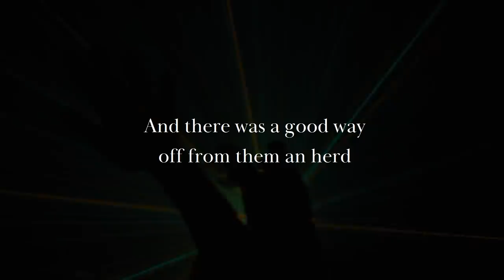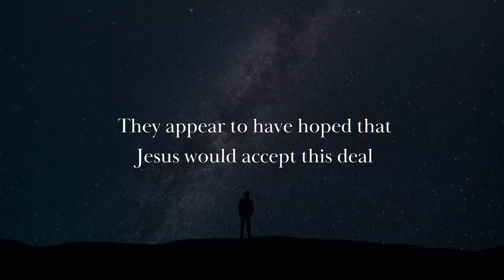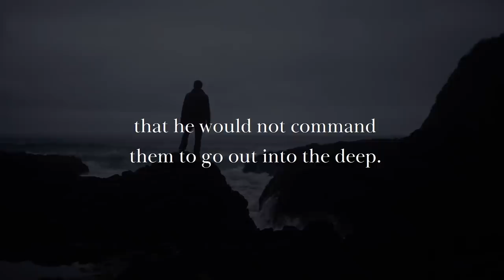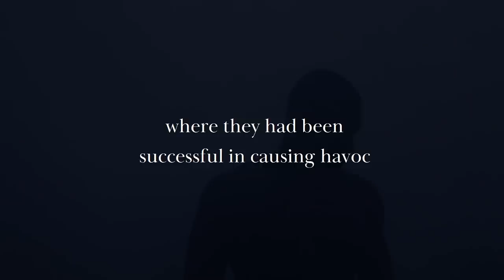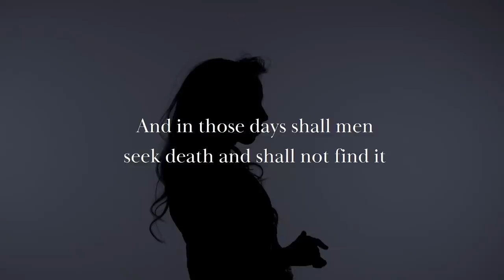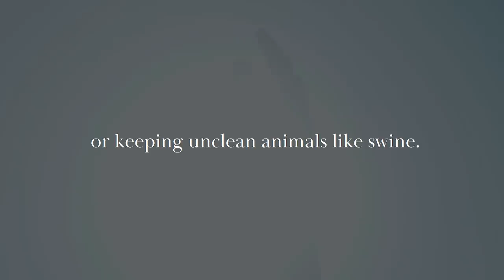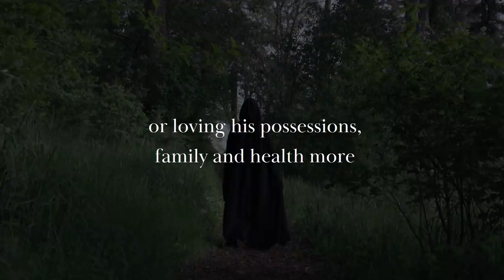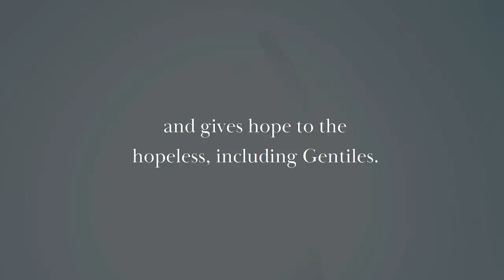Why Did The Demons Ask Jesus For The Pigs (Biblical Stories Explained)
Title: Why Did The Demons Ask Jesus For The Pigs (Biblical Stories Explained)